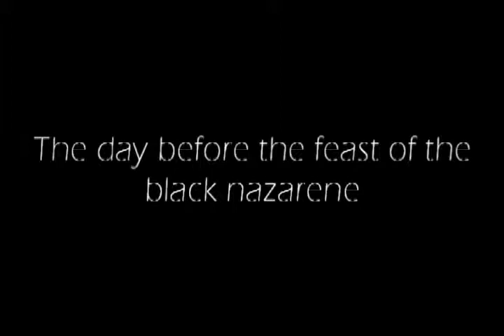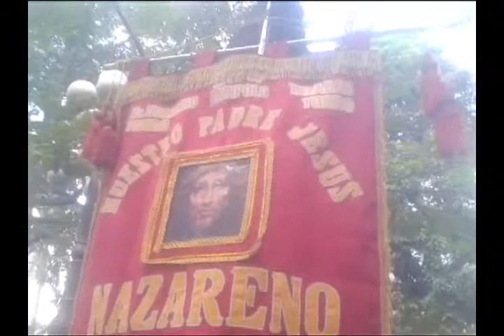Feast of The Black Nazarene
My own :)